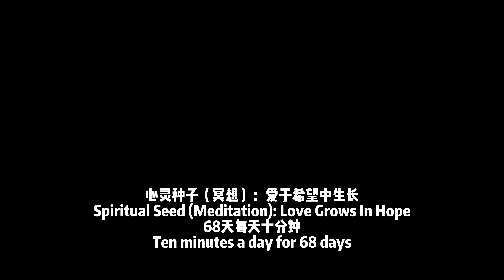Prenatal Meditation: Improving Baby's Energy Development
Close your eyes and feel it with your soul.
Spiritual seed (Meditation): Love Grows in Hope
10 minutes a day for 68 days